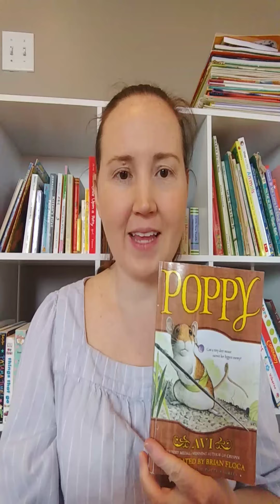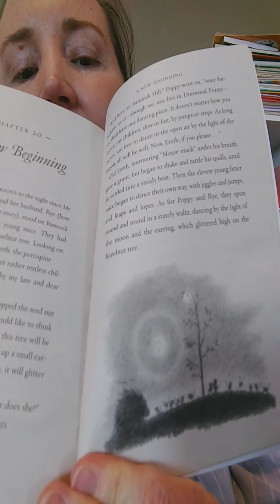The last chapter of Poppy